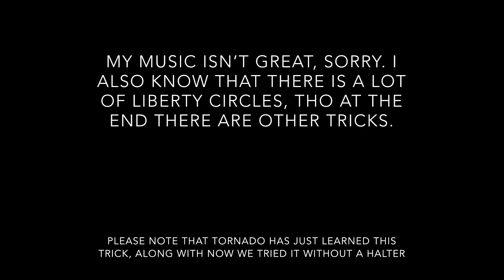Tornado At Liberty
Basically this is a video of us practicing Liberty circles